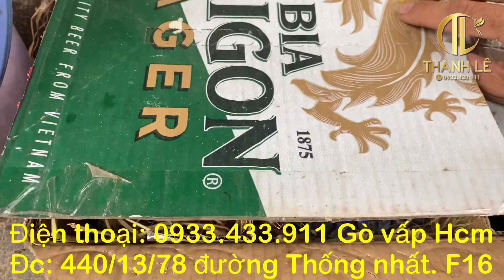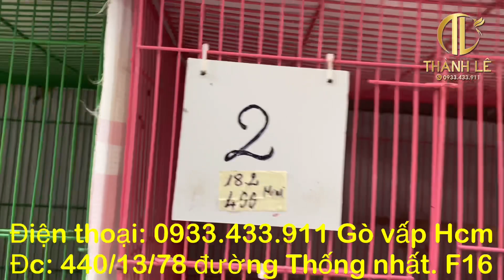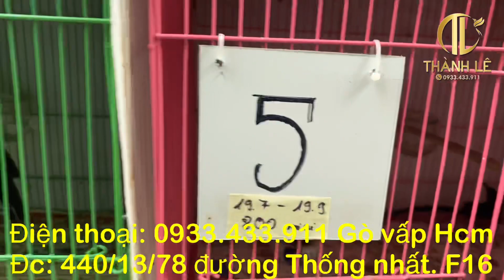27/04 Khướu mái✅ Than non✅ Lửa bổi